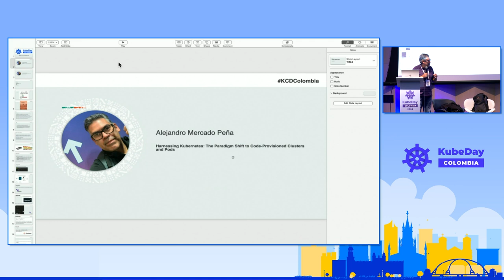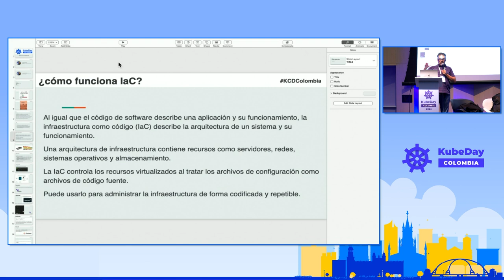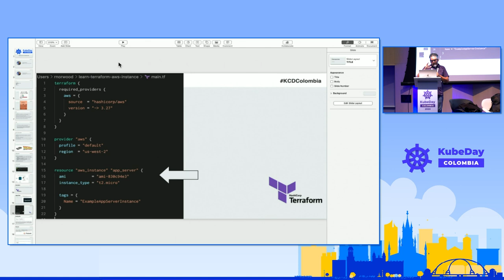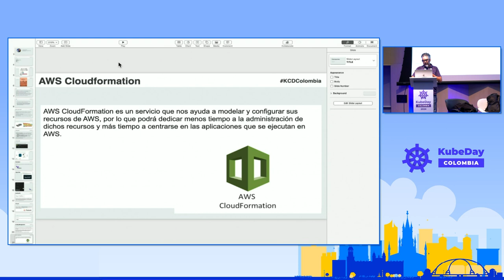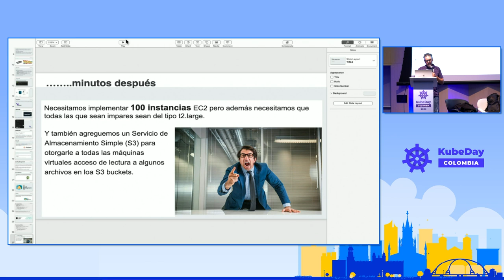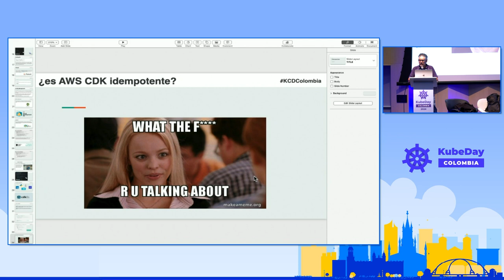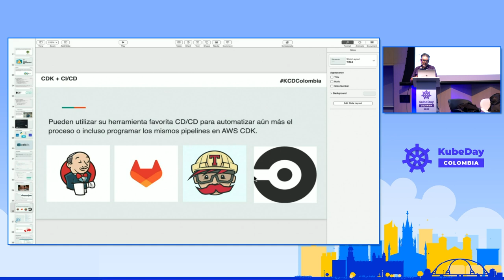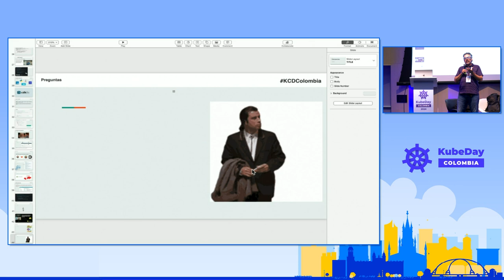Harnessing Kubernetes: The Paradigm Shift to Code Provisioned Clusters and Pods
In the dynamic landscape of container orchestration, Kubernetes has emerged as the de-facto standard, streamlining containerized applications' deployment, scaling, and management. As organizations strive for greater efficiency and control, the concept of Infrastructure as Code (IaC) has gained immense popularity. IaC enables engineers to provision and manage Kubernetes clusters and pods through versioned, scriptable coding constructs. This technical conference delves into the evolving practice of provisioning Kubernetes resources as code. We will embark on a comprehensive journey to explore the potential of tools such as Terraform, Pulumi, or AWS CDK, among others, in defining and deploying Kubernetes resources with precision and consistency.